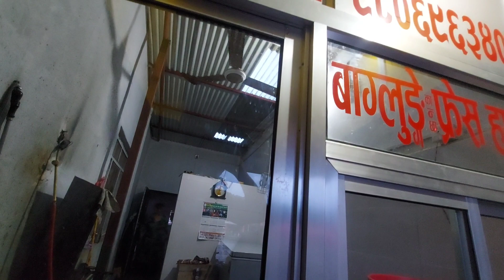🔥Finally Vlog Desh pradesh family 1k Pugeko Ma cake Katiyo🙂/excited for 1k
Thanks for visit my YouTube channel .